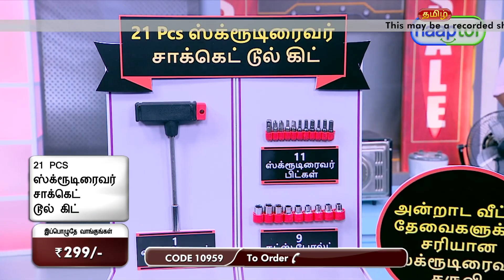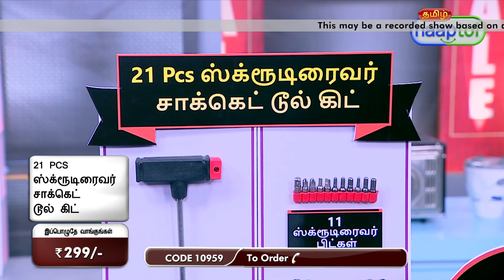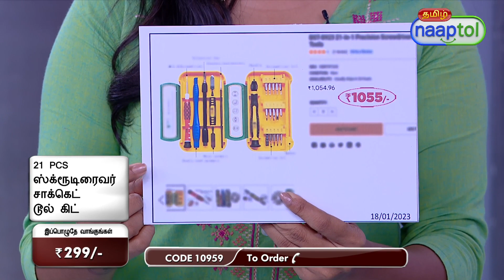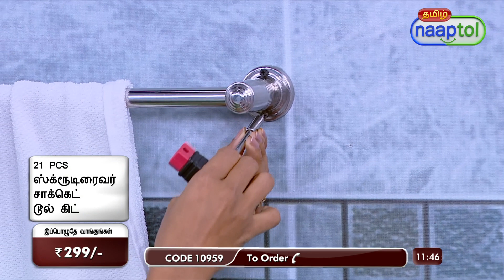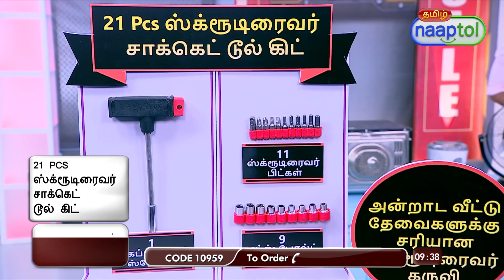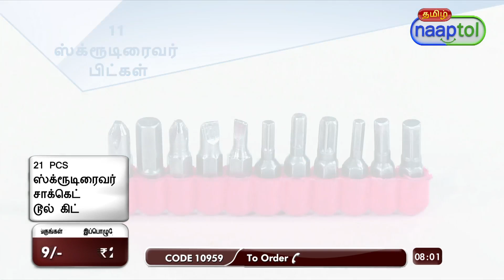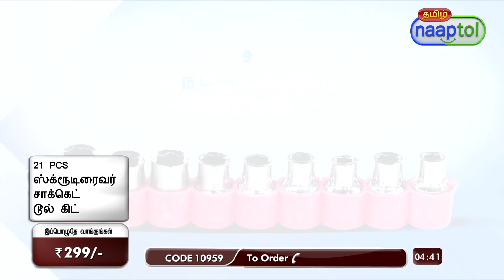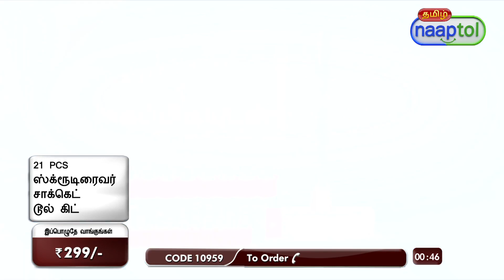21 Pcs Screwdriver Socket Tool Kit = (Code:10959)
21 Pcs Screwdriver Socket Tool Kit (Code:10959)

Not without my tools

This 21 pcs screwdriver socket toolkit is the perfect solution for civil work personally or professionally. It comes with professional magnetic bits set with an easy to hold plastic handle on the driver. It has durable rust free steel bits and a non slip handle. Basically this is a all in one compact pocket-sized toolkit to be carried easily anywhere

Highlights:
Interchangeable 21 pcs magnetic bits screwdriver and socket bits tool kit
11 Screwdriver bits, 9 nuts bolts bits, 1 handle with storage
Easy to hold Plastic handle
Durable rust free metal bits
Single kit for repair and fixtures work for home appliances, toys, furniture, cycles, bikes, cars, laptops, mobile phones etc.
All in one compact pocket-sized case for easy carry anywhere
Easy to hold handle for better grip and better usage
Durable rust free bits
Tool kit for precise repair or maintenance

Features:
Type: Screwdriver Set
Material: Metal & plastic
Bit: Made up of steel
Contents:
11 x Screwdriver Bits
9 x Nuts Bolts Bits
1 x Handle with Storage

Package Contents:
1 x 21 Pcs Screwdriver Socket Tool Kit